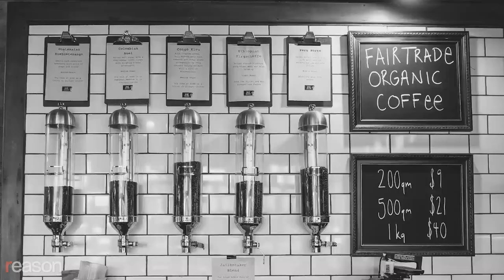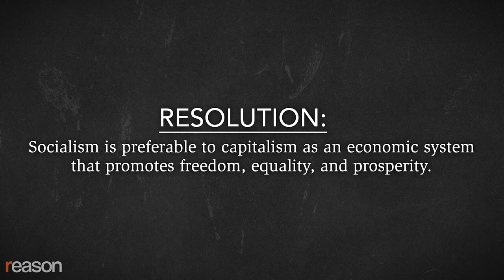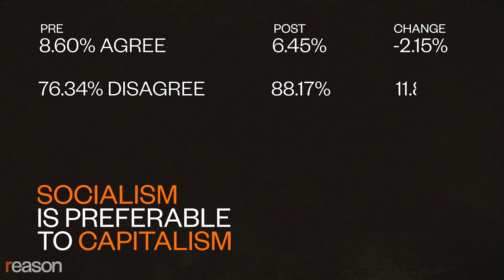Is Socialism Better Than Capitalism? A Soho Forum Debate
Jacobin's Ben Burgis says yes, Soho Forum's Gene Epstein says no.

"Socialism is preferable to capitalism as an economic system that promotes freedom, equality, and prosperity."

That was the proposition at an in-person Soho Forum debate held on Sunday, April 18 in The Villages, Florida.

Ben Burgis, a philosophy instructor at Georgia State University's Perimeter College and a contributor to Jacobin magazine, spoke in support of socialism. His long-term political goals include giving workers control of the means of production through labor cooperatives, redistributing wealth and power through direct democracy in the workplace, and prohibiting wage-and-salary labor.

Gene Epstein, director of the Soho Forum, former economics editor of Barron's, and a former senior economist for the New York Stock Exchange, argued against Burgis. He contended that free markets already allow for worker co-ops and that if they were popular and effective, they would be more widely adopted than they are currently. He also objected that Burgis' proposed ban on wage labor is a direct assault on individual rights and reveals the coercion behind socialist economic policy.

The winner is the debater who convinces the most people to switch sides. At the start of the event, 8.6 percent of the crowd agreed that "socialism is preferable to capitalism," 76 percent disagreed, and 15 percent were undecided. Sam Peterson of Libertas served as moderator.

Narrated by Nick Gillespie, edited by John Osterhoudt and Regan Taylor

Photos: Hansjörg Keller on Unsplash; Khachik Simonian XYav on Unsplash; Kaan Kosemen on Unsplash; Mario Caruso on Unsplash; Dominik Bednarz on Unsplash; Renate Vanaga on Unsplash; Henry Co on Unsplash; Tim Foster on Unsplash; Doun Rain aka Tomas Gaspar on Unsplash; Samuel Regan-Asante on Unsplash; BP Miller on Unsplash; Justin Guariglia on Unsplash; Jamison Lottering on Unsplash; Michelle Ding on Unsplash; Ilse Orsel on Unsplash; Event photos by Brett Raney